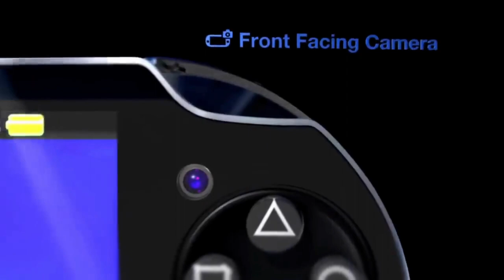From Vita 2 to Project Q: Sony's Missed Opportunity for Mobile Gaming!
In this video, we delve into the recent announcement from Sony regarding their new handheld streaming device, codenamed Project Q. Many fans had hoped for a successor to the beloved PlayStation Vita, but were left disappointed by this new offering. We discuss the expectations surrounding Project Q and compare it to the innovative features found in competitors like the Nintendo Switch and Steam Deck. We analyze the limitations and functionality of Sony's new device and explore why it may have missed the mark in providing a true mobile gaming experience. Join us as we examine the missed opportunity for a Vita 2 and the potential impact on the mobile gaming landscape.